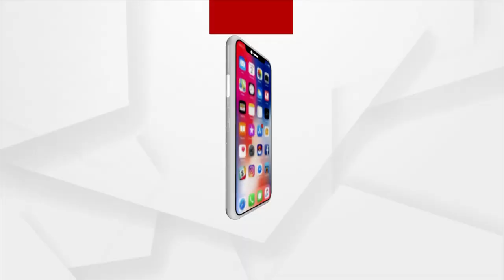ଆସୁଛି ବାତ୍ୟା ୟଶ୍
ଆସୁଛି ବାତ୍ୟା ୟଶ୍ । ୨୬ ତାରିଖ ବେଳକୁ ଉତ୍ତର ଓଡ଼ିଶା ଉପକୂଳରୁ ସୁନ୍ଦରବନ ଓ ବାଂଲାଦେଶ ମଧ୍ୟରେ ଛୁଇଁବ ସ୍ଥଳ ଭାଗ । ତେବେ କେଉଁଠି କରିବ ଲ୍ୟାଣ୍ଡଫଲ୍ ?